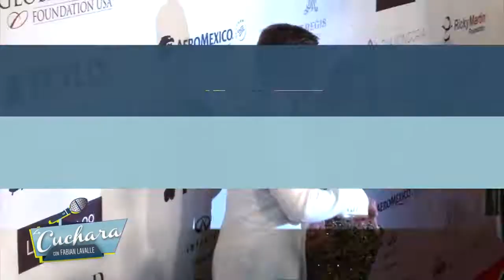EVA LONGORIA en su etapa como mamá I LA CUCHARA